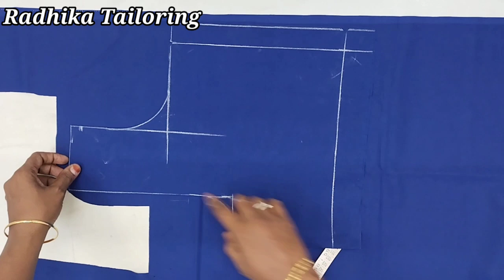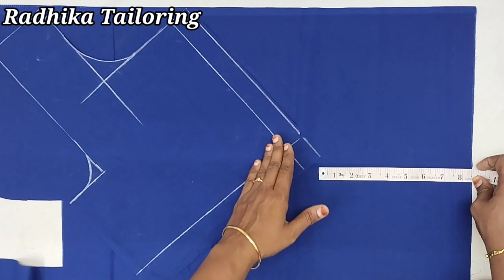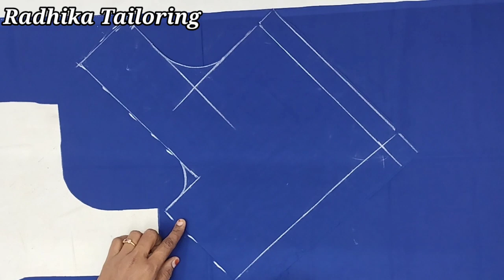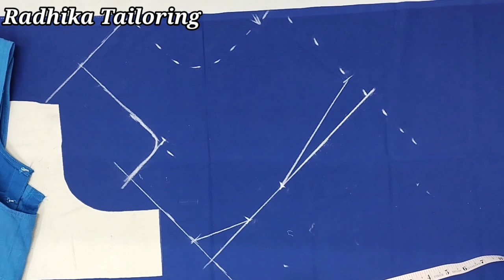Blouse front for cutting for beginners simple dot marking for beginners#@radhikatailoring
Explaining about blouse front part measurement and cutting for beginners in Tamil. blouse dot marking for beginners.